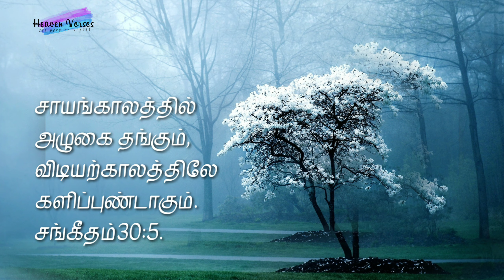Daily Bible verses in Tamil / English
Daily Bible